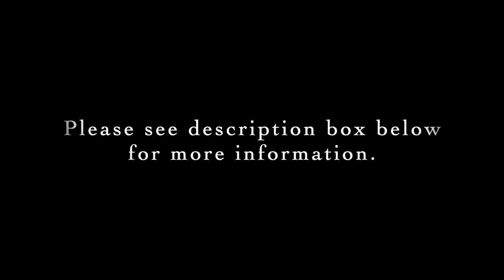Teresa Carreño: Plainte, Opus 17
Level: Late Intermediate
Link to score in IMSLP:

Performed by Sandra Mogensen

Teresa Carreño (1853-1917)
Venezuela-USA

* Born in Caracas, Venezuela
* Known as a pianist, singer, composer, and conductor
* Family emigrated to the United States when she was 9 years old
* Started touring the US and Cuba in 1863 and was invited to play for President Abraham Lincoln at the White House during the Civil War
* Continued touring as a pianist and collaborator for much of her life
* Composed works for solo piano, chamber music, music for voice and piano, and choir and orchestra
* Poet Margarita Engle has written a beautiful children's book about Carreño's early years called, "Dancing Hands: How Teresa Carreño Played the Piano for President Lincoln"

To support this project and to gain access to the PMSW Directory we've put together listing all of the piano music written by women that's available on imslp.org, please see our Ko-fi shop

About this project:
Pianists Sandra Mogensen and Erica Sipes have gone through all of the piano music written by women that's available and have entered the information into the PMSW Directory that's accessible for a small donation/fee. (More info is ) They are hand selecting works they think are especially notable and/or would work well especially for beginning through late intermediate pianists. Works will be regularly added to the PMSW Directory and to this YouTube channel.

And thank you to the wonderful folks at IMSLP. This is an important resource for all musicians. If you end up using a score from their site, please consider making a donation to them or becoming a member